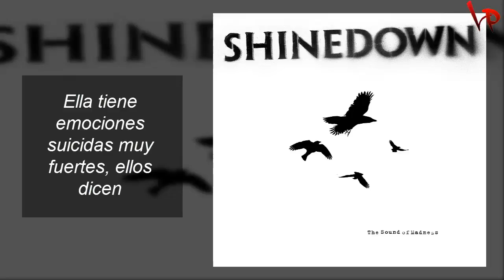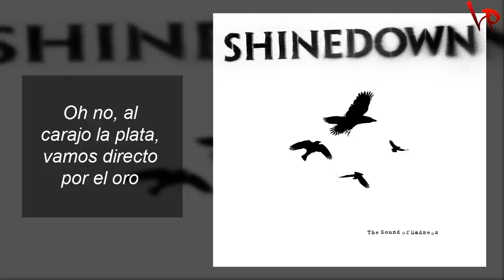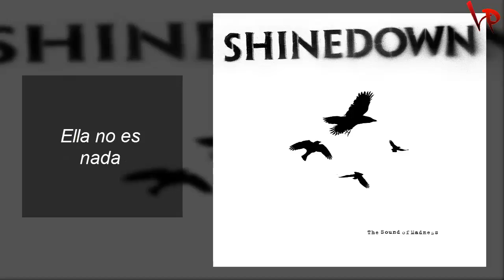Cyanide Sweet Tooth Suicide - Shinedown (Subtitulada al español)